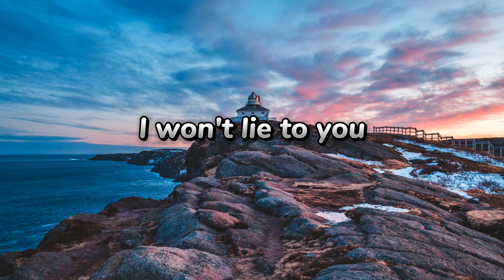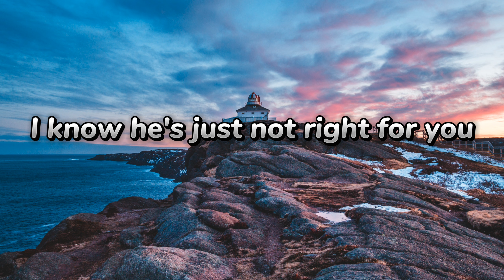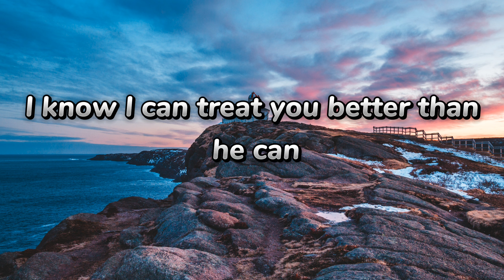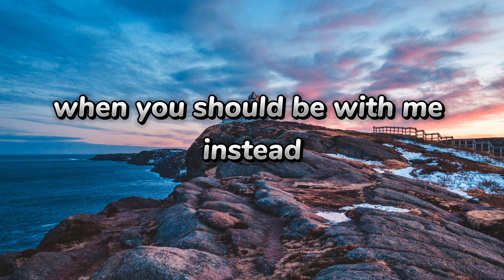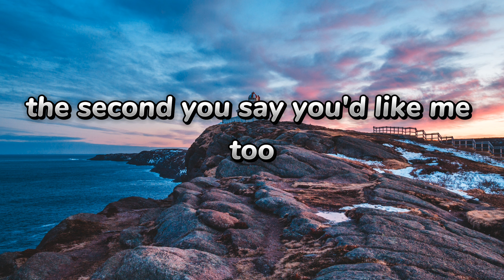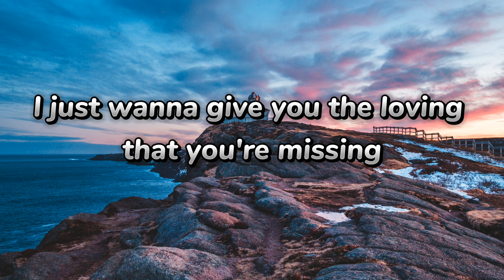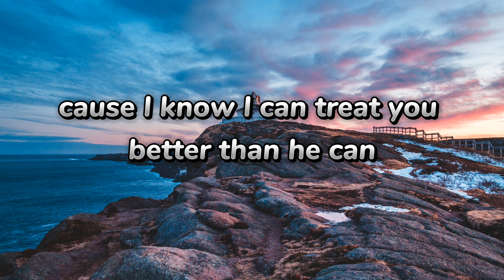Shawn Mendes - Treat You Better [ Lyrics ]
[Chorus]
If any producer or label has an issue with this song or picture, please get in touch with us, and we will delete it immediately.
The original Copyright(s) is (are) Solely owned by the Companies/Original-Artists)/Record-labels.